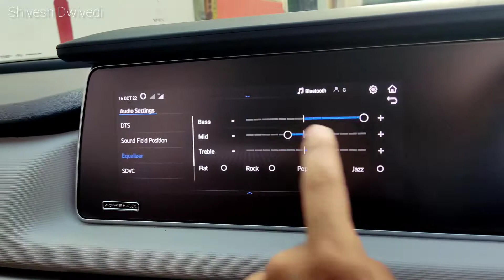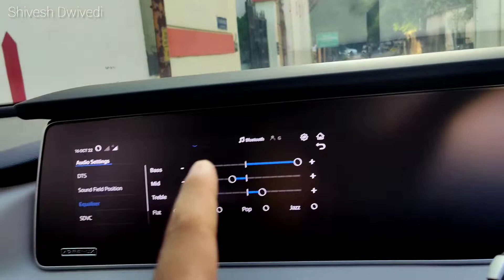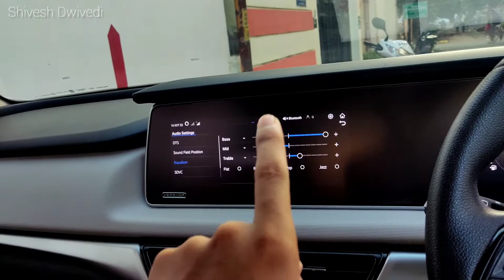Xuv700 - Music System Test | Ax5 Music System | Better Than Grand Vitara?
Cheers